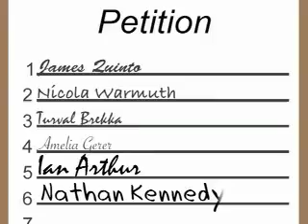Summer of Change 08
Submit your video about what's at stake in California's budget to the Summer of Change video contest by May 1.